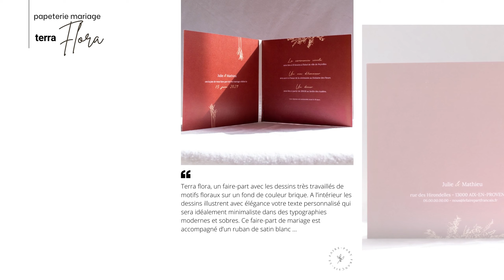Faire-part mariage Terra flora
Voici Terra flora, un faire-part avec les dessins très travaillés de motifs floraux sur un fond de couleur brique. A l’intérieur les dessins illustrent avec élégance votre texte personnalisé qui sera idéalement minimaliste dans des typographies modernes et sobres. Ce faire-part de mariage est accompagné d’un ruban de satin blanc qui lui donne une note chic …